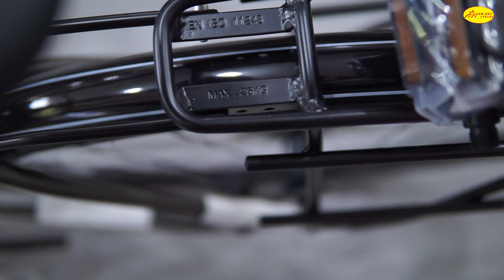Mẫu Xe Dành Cho Các Doanh Nhân "Tiền Tỷ" - Knight Amor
Anh/ Chị nhắn zalo khi cần tư vấn xe đạp nhé:
Link sản phẩm:
Sản xuất video: Thành Được - Tấn Vinh
Reviewer:  Thành Được.
Hỗ trợ: Team Marketing Xe Đạp Tâm Đức
Hotline phòng kinh doanh xưởng xe đạp Tâm Đức:
Mr. Phú: 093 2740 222
Địa Chỉ : 50A Tây Lân, Bình Trị Đông A, Bình Tân, Hồ Chí Minh